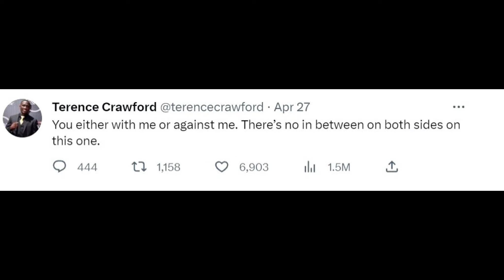Terence Crawford vs Errol Spence! It's official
Terence "Bud" Crawford faces Errol "The Truth Spence Jr. this summer July 29th in Las Vegas for the biggest showdown since Manny Pacquiao And Floyd Mayweather.